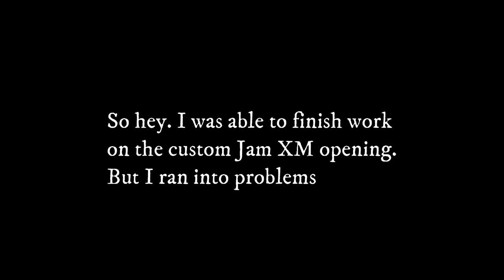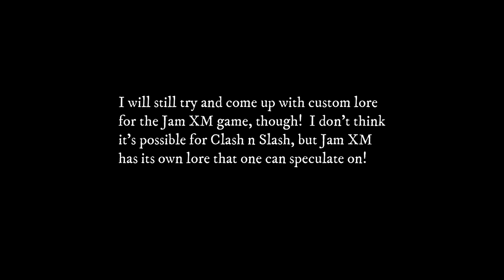So what happened to the custom Jam XM opening? (check link)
(Yes seriously buzz off youtube, nobody is putting up with you anymore after pulling off that stunt trying to block adblockers)

So far, my video maker is reaching its major limits in terms of what i'm trying to do with it for this opening, And i cannot do animations with the drivers yet. And yes, that planet is supposed to be Archus Prime!